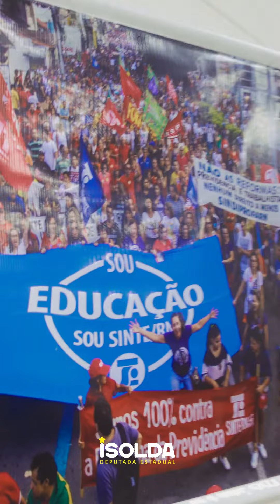AUDIÊNCIA EDUCAÇÃO 2023